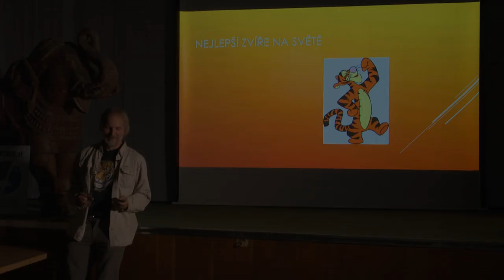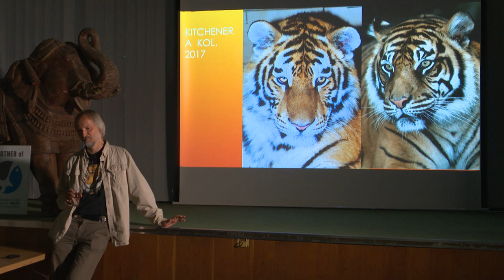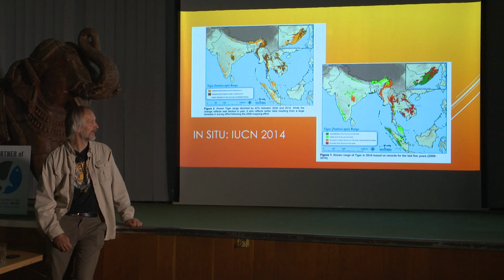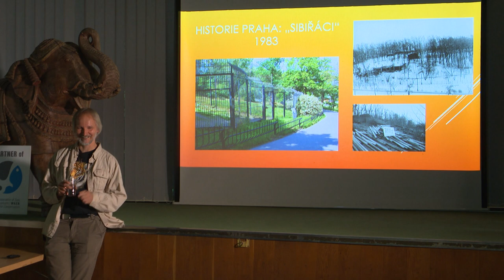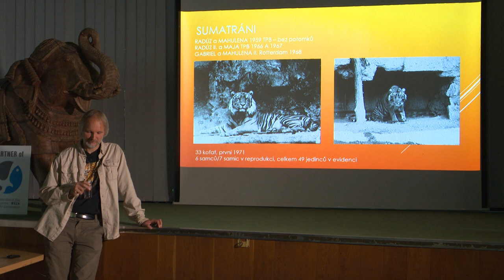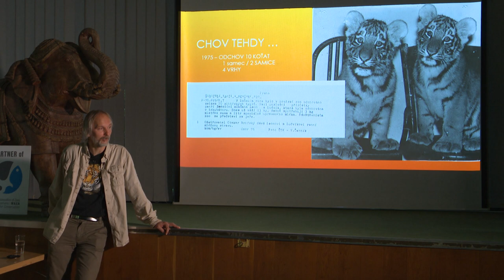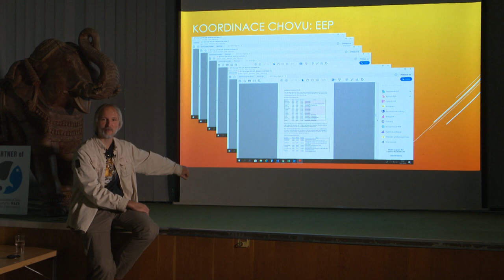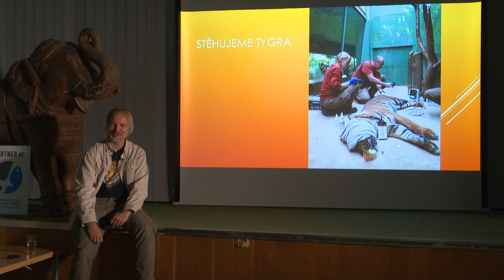Pavel Brandl: Největší kočkovité šelmy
Přednáška kurátora chovu savců Pavla Brandla vznikla jako součást projektu Dny zvířat v Zoo Praha. Je zaměřena na tygry jakožto největší kočkovité šelmy.